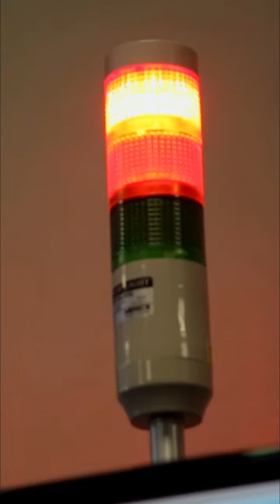Ambulance Drivers and Paramedics Save the Day! Kids Learning Song